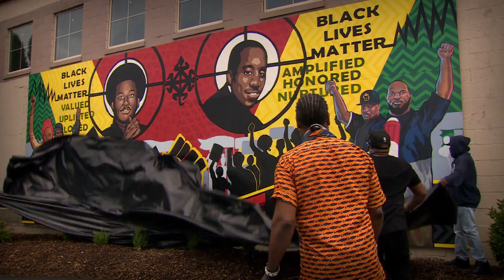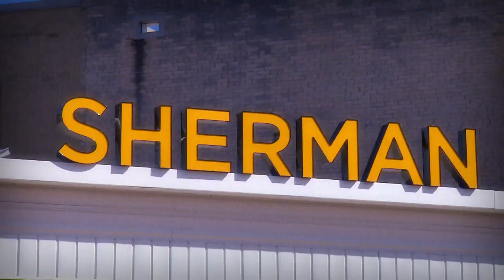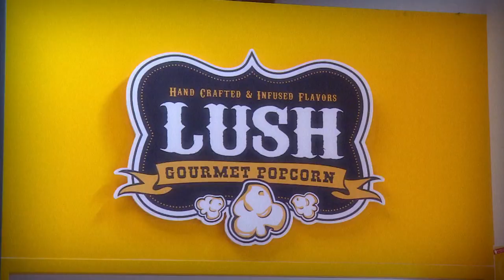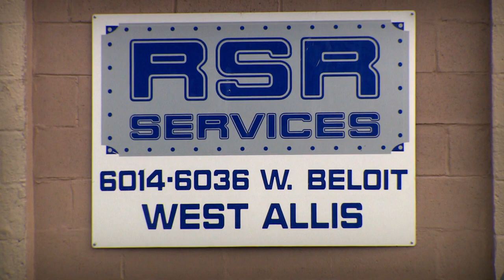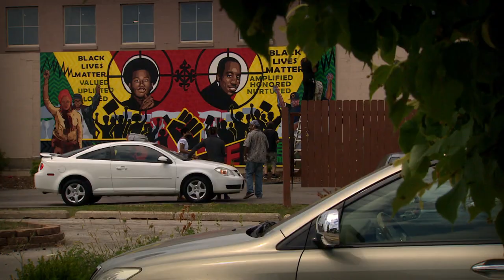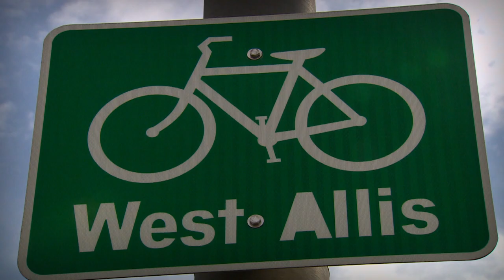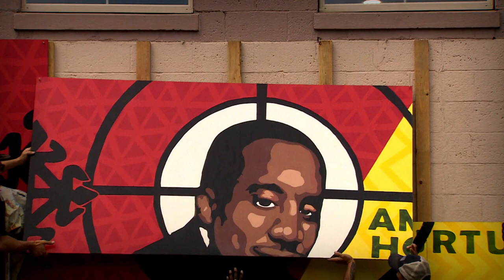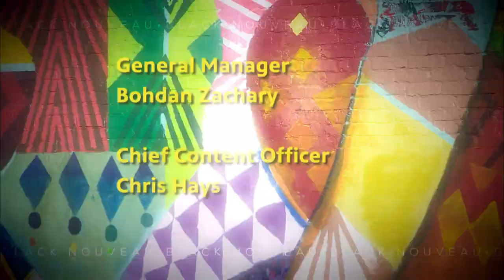Black Nouveau | Stories of our Pandemic | Street Art #103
For many Milwaukeeans the pandemic, and the "Black Lives Matter" movement and protests are forever linked. James Causey talks with former Milwaukee Police Chief Alfonso Morales about the protests and other issues. Alexandria Mason shows us a new mural "Martyrs of Injustice; Heroes of the Protest" by artists including Brad Anthony Bernard, and Joanne Williams discusses how the pandemic is affecting seniors and their caregivers. We also have a conversation with Ossie Kendrix, President and CEO of Wisconsin's African-American Chamber of Commerce, about the pandemic's impact on black businesses.